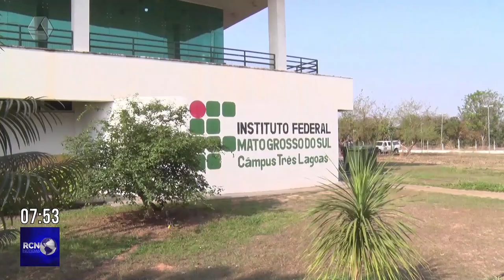Alunos do IFMS conquistam ouro nas olimpíadas de astronomia